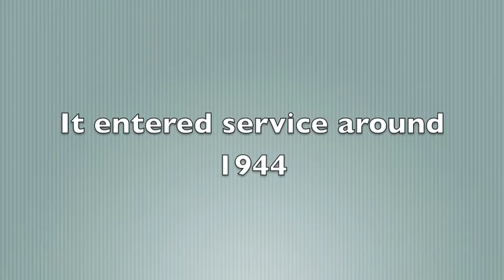Airfix T-34-85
Enjoy this Russian/Czech tank